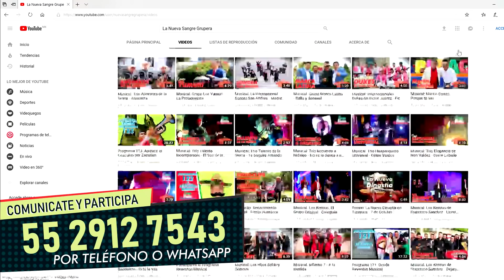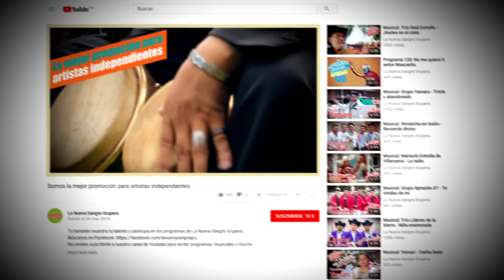Musical: Grupo RC - Tonta